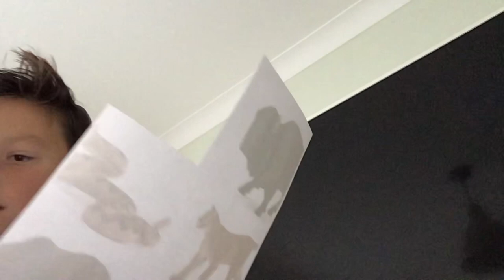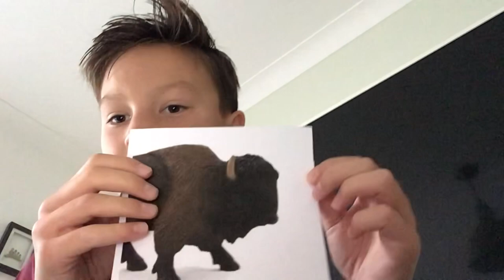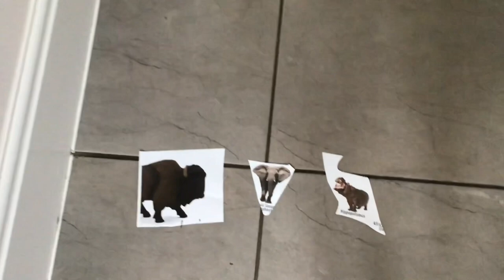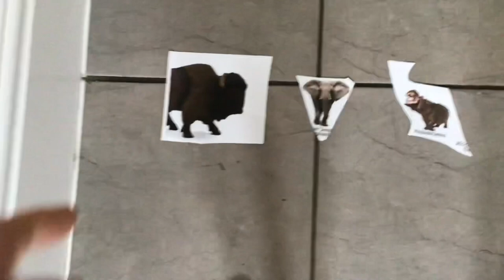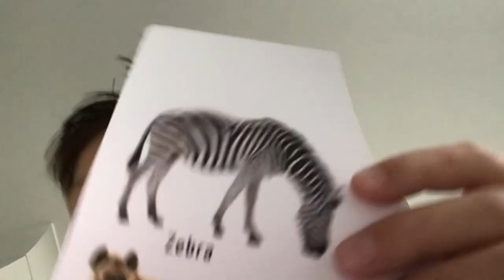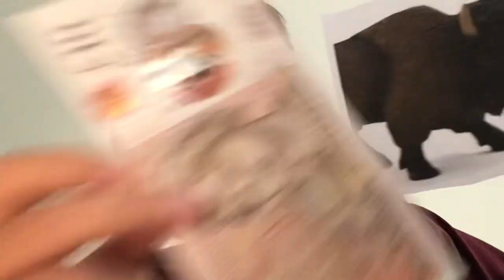Jesse on Mat - Nov 22